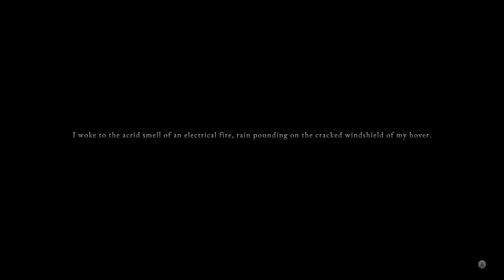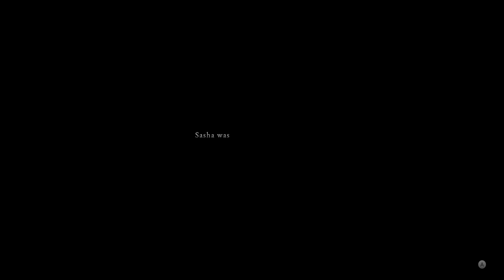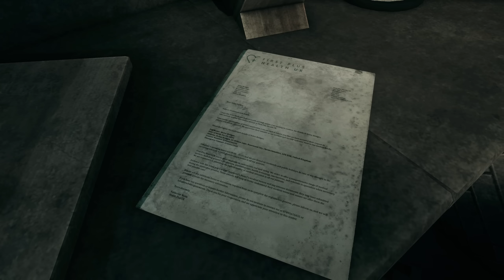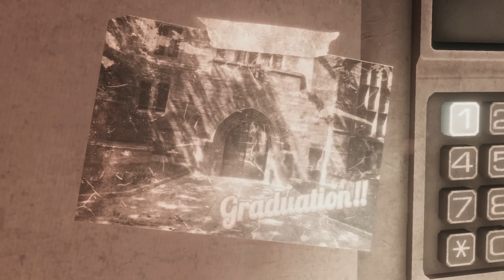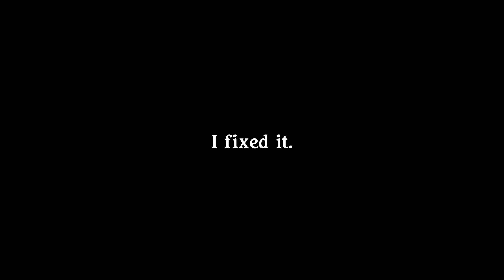The Cyberpunk Silent Hill Game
The full experience and the grim ending of Hollowbody